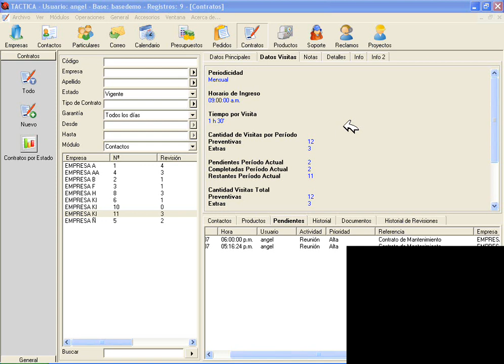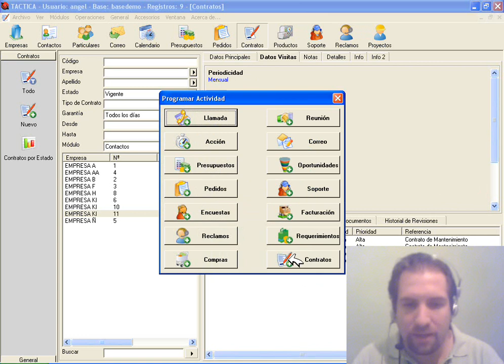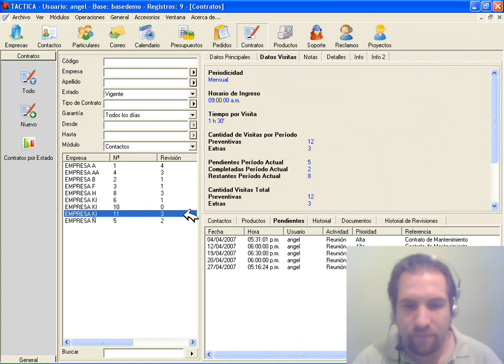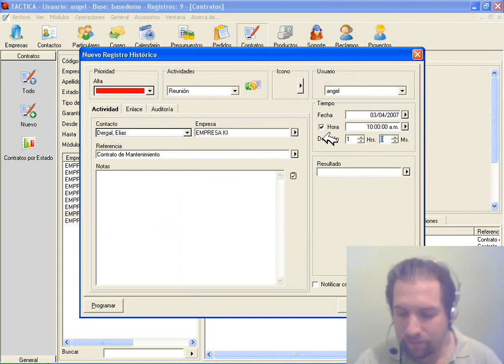Visitas Preventivas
Módulo Contratos. TACTICA Versión 6.1.10. Software de CRM y ERP para Pymes.